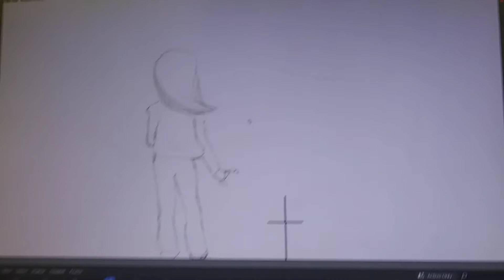Animation time!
Hey guys its been a while but I'm working on an animation for my dog.